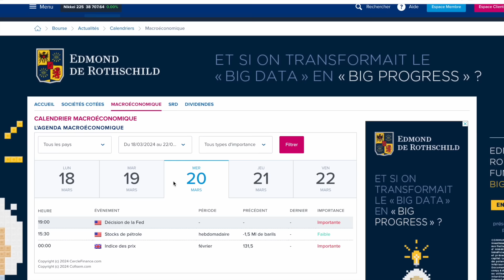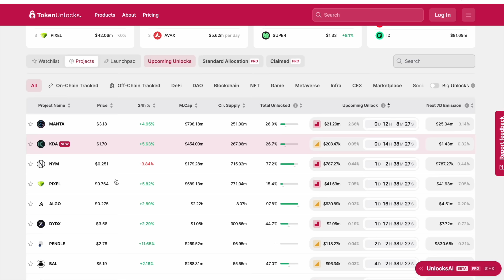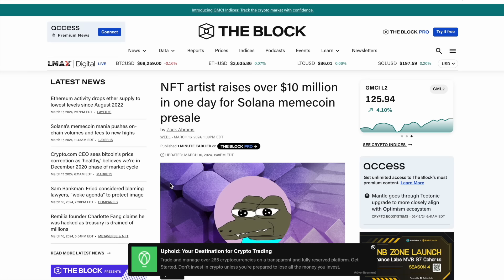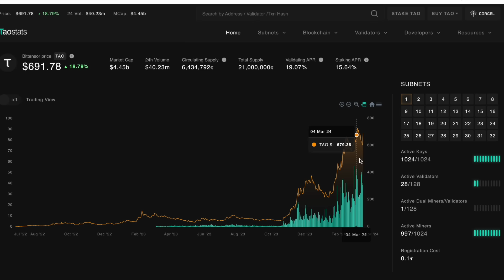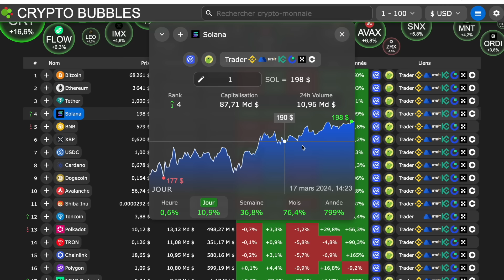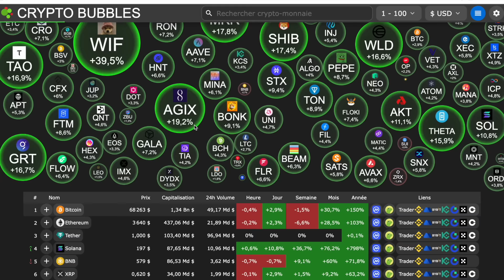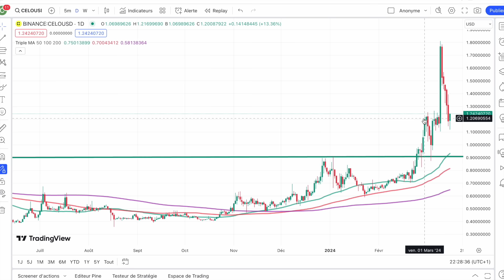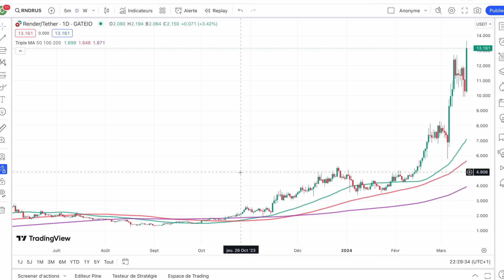🚨 18 MARS 2024☀️☕️🥐 BITCOIN CE SCENARIO QUI SE PROFILE ⚠️ JEJE EST DE RETOUR MERCREDI 🫡 TAO BULLISH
0:00 Intro
1:10 Le J. is back
1:50 J - 1 mois
2:10 unlocks a venir
2:45 La fin de la baisse ?
3:15 Ethereum innove dans les NFT
4:00 Solana explose
4:50 Tao c'est fou
6:40 Marché BTC
8:25 Suivi altcoins